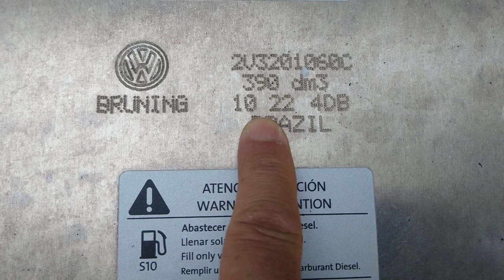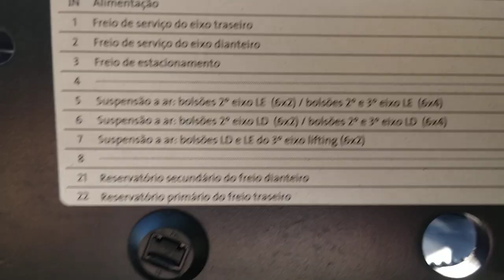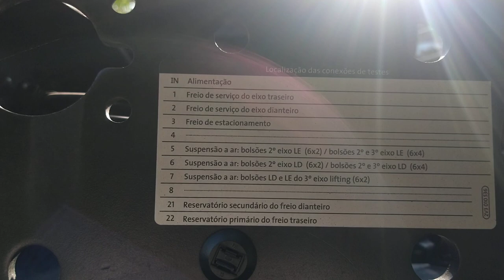VW METEOR 28-480 - Euro 6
No vídeo de hoje uma prévia sobre o VW METEOR 28-480 Euro 6.
Meus sinceros agradecimentos à Concessionária Tietê.

Conheçam nosso Curso de Formação de Instrutores no link a seguir